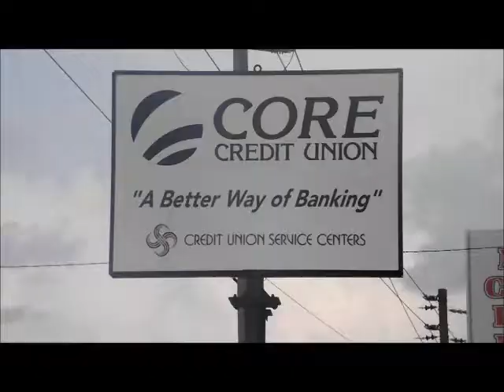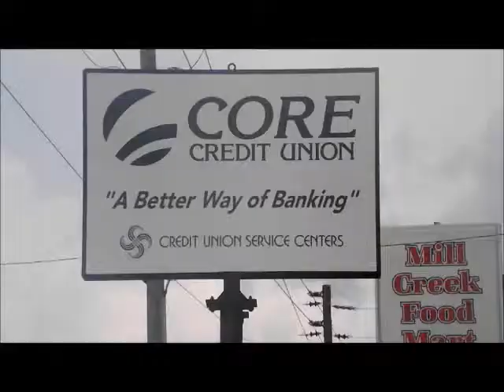Official Econ Music Video [Oh, Let's Do It Remix]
Official Econ Music Video [Oh, Let's Do It Remix] Feat. Treston, Chris & Shawn